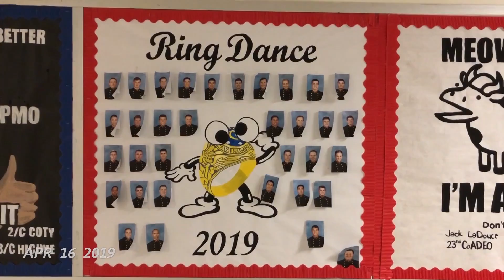1 Second Everyday | USNA | 2/C Year (14Dec2018 - 18May2019)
3 years down, 1 to go.

Second semester of 2/C Year at the United States Naval Academy.

This video was created using the 1 Second Everyday app and Adobe Premiere Pro.
Song: Celeste by Ezra Vine